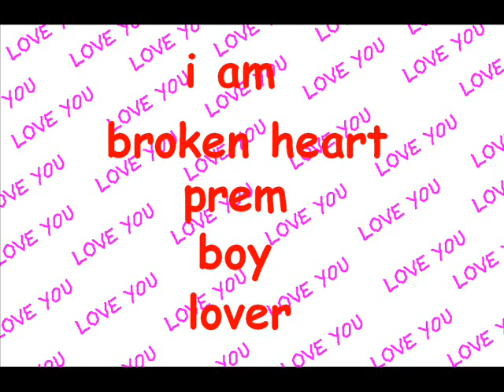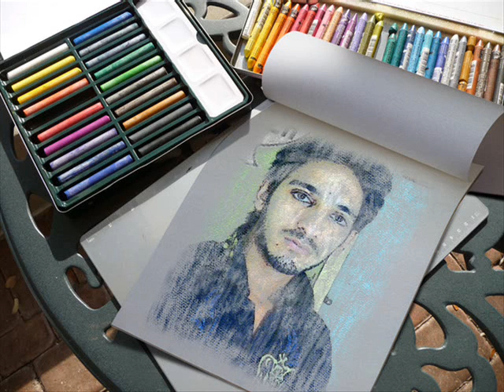pyaar ki ik kahani,HEART.wmv